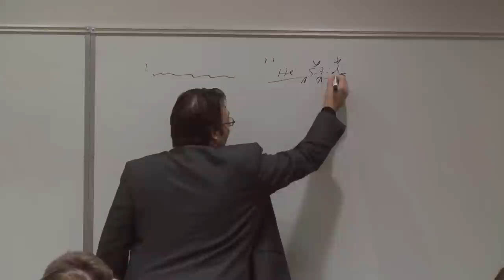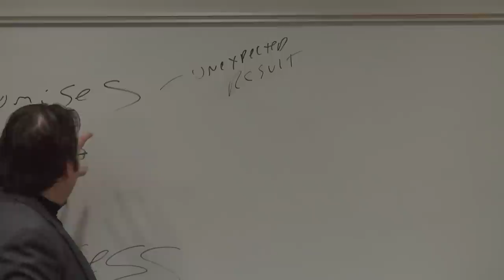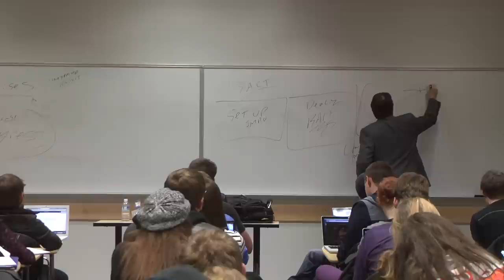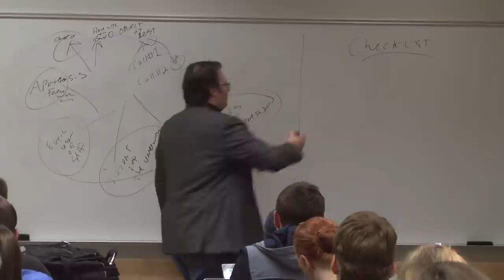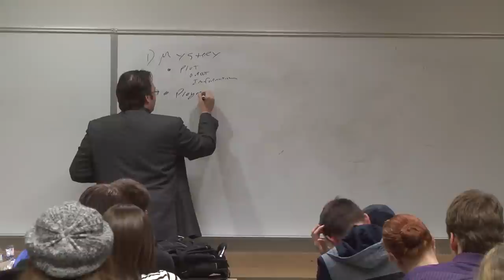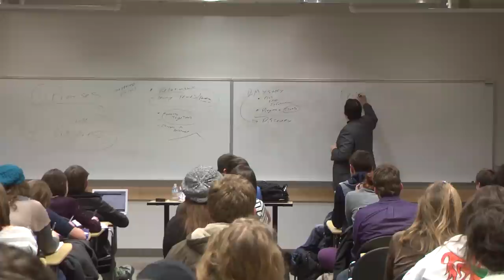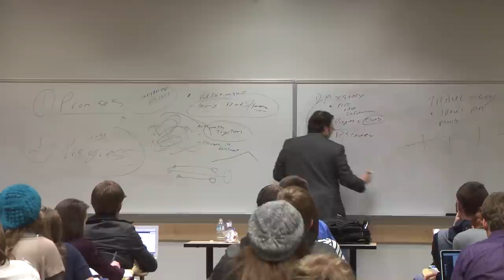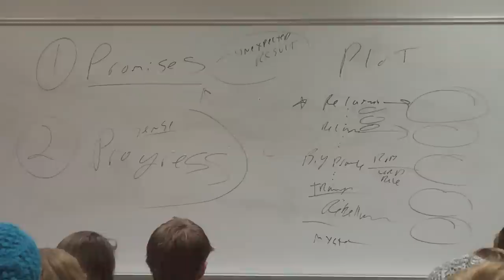Brandon Sanderson's 321 Class - Lecture 4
Comments are monitored by BYU English Department.  Please refrain from using vulgar or foul language.